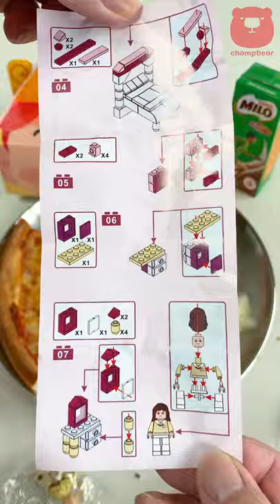PIZZA with TOYS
Pizza meal for sgd$6.90 (usd$5.14)
With a packet of milo drink, a slice of pizza and a toy.